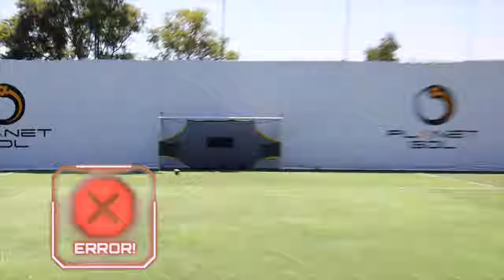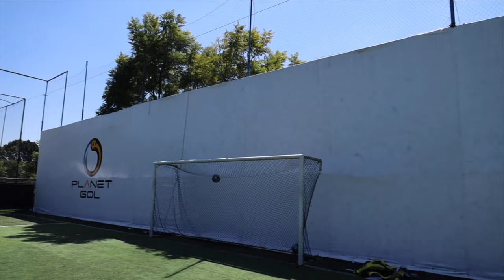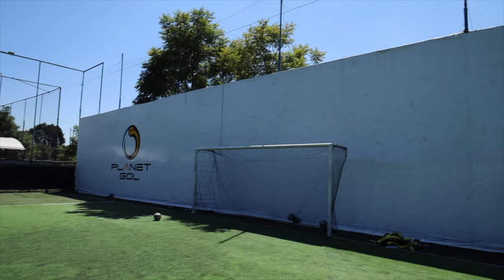LaReta vs el PelucheCaligari, todos los de Tijuana y José Carlos VanRankin, nos metieron una goliza